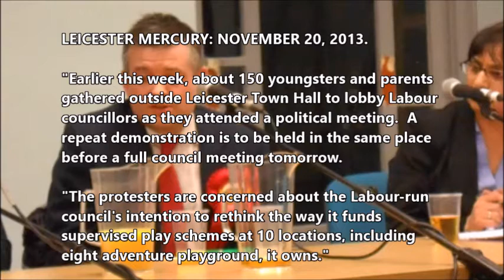Leicester South Hustings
Leicester University.

Trade Unionist and Sociaist Coalition parliamentary candidate for Leicester South, Andrew Walton, and Labour MP, John Ashworth, speaking on austerity.